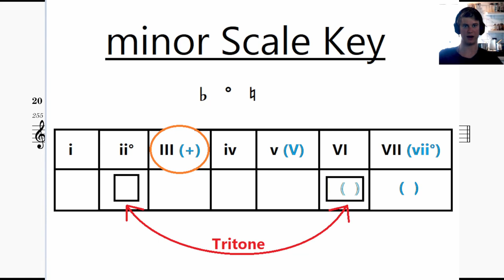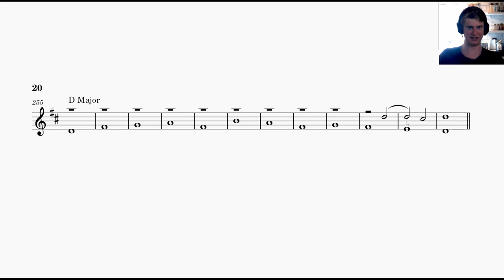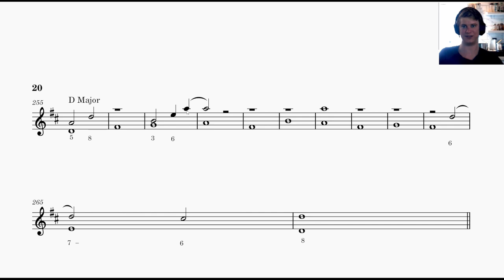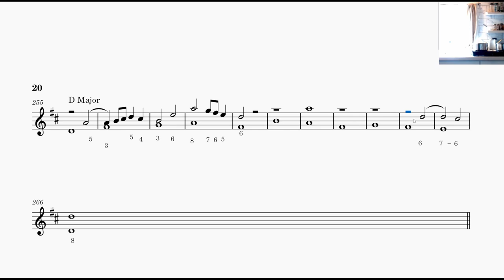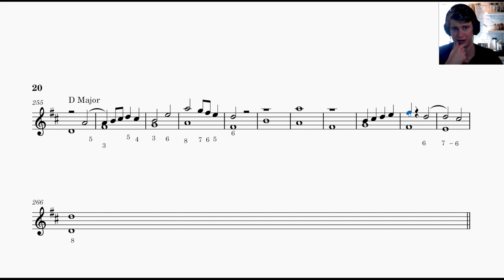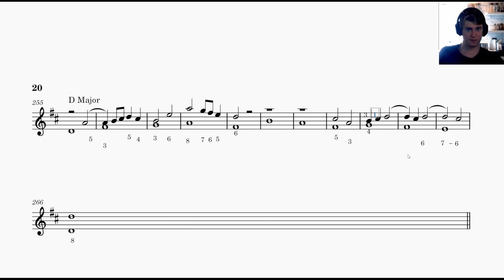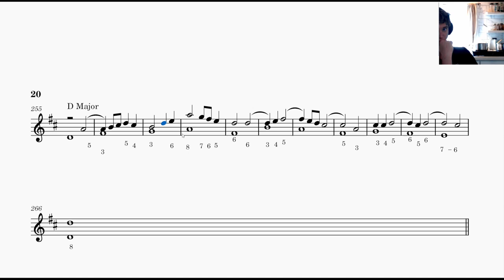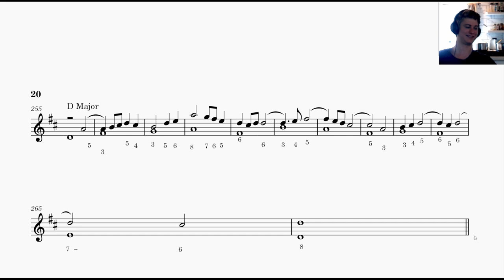Music, Life, Einstein, and more.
Talking about music and filling in a Given Melody with Florid Counterpoint.